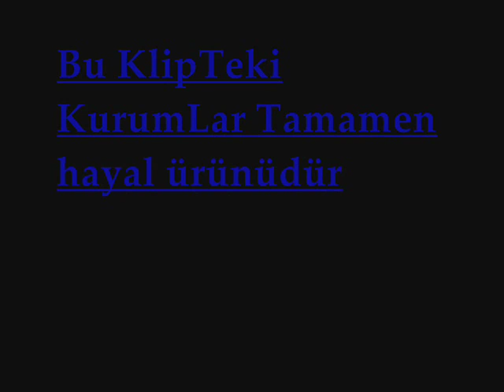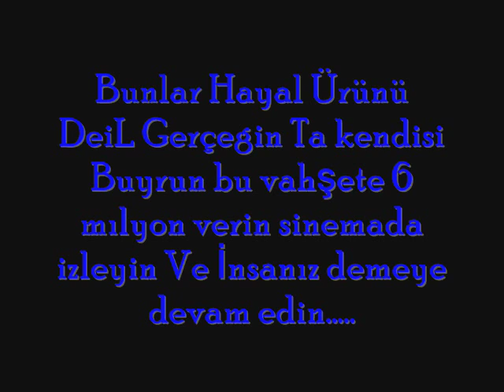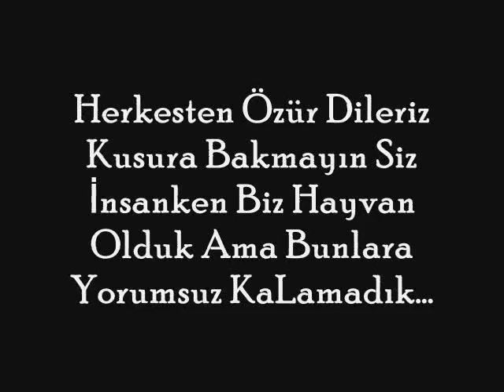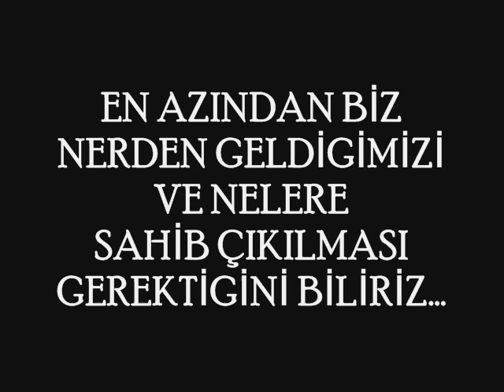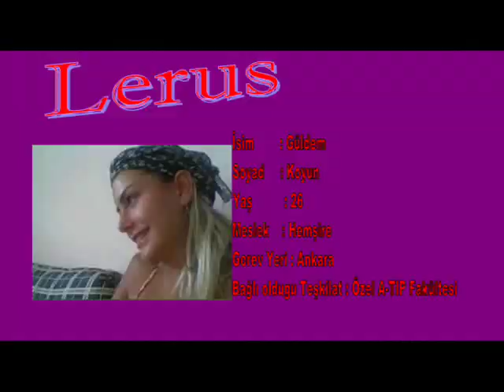Kayıp Gençlik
barlas